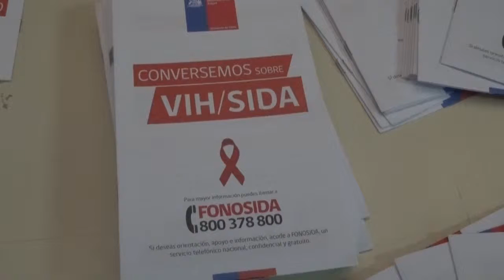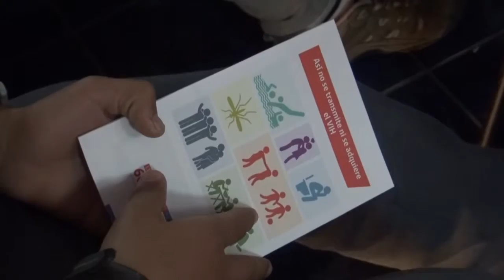Seremi Salud realizó charla sobre prevención del VIH en colegios de Santa Cruz